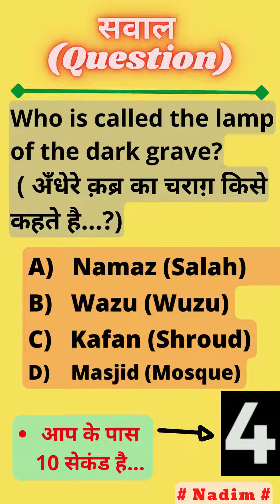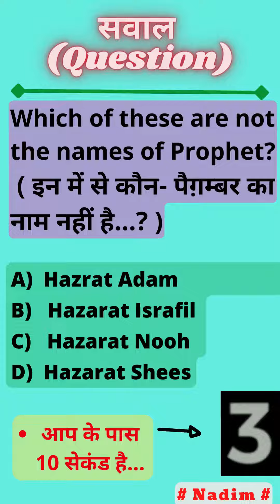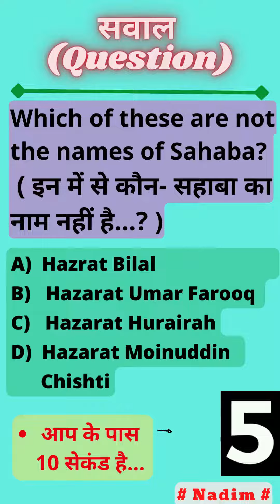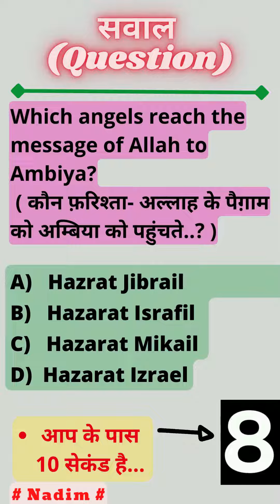Islamic General Knowledge Quiz -1 | Islamic Quiz In Urdu | Deeni Malumat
Islamic General Knowledge Quiz -1
Islamic Quiz In Urdu
Deeni Malumat
Islamic Question & Answer | Islamic Test | Islamic Quiz
Islamic quiz in Hindi & English
Short Islmic quiz
What are good questions about Islam?
zehni azmaish Quiz
video highlight
What are some questions about Islam?
Can you ask questions in Islam?

BEST  ISLAMIC  BOOKS
About Islam
What Islam is All About

Quran with Read Pen (Model: KANZUL IMAN) With Urdu Language
Seerat - e- Mustafa (HINDI)
Quranic Encyclopedia Hindi
The Quranic Encyclopedia -Urdu Version- (All 8 Parts) authored by Shaykh ul Islam Dr Muhammad Tahir-ul-Qadri
Story book for kids: 365 Tales from Islam
Quran Storybook (Quran Stories for Kids)
The Battle of Karbala (Forgotten Books)
Islamic Moral Stories for Muslim Kids
QURAN IN HINDI
Bahar e Shariat Hindi 2 Vol set Basic Islamic Law and Principles [Hardcover] Maulana Amjad Ali Azmi
HOW TO GET RICH DURING BAD TIMES (E-BOOK)
Discover Different Methods To Make Money During A Recession
Why You Should Read This Book.
• Easy to understand. Not complex.
• You can finish reading in a few days. Short reading time.
• It is $19.99. Financial advisers charge you $100+ per hour.